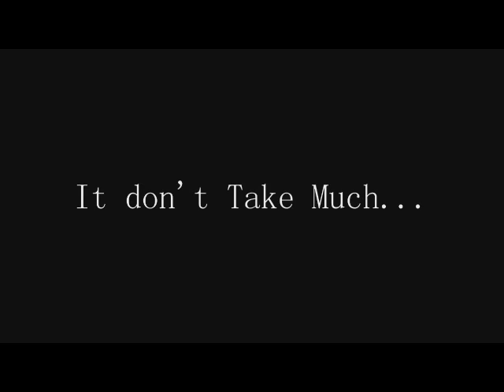It don't Take Much - Marystown Music Video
Jdm4900
2014